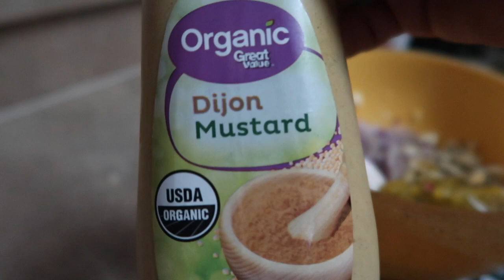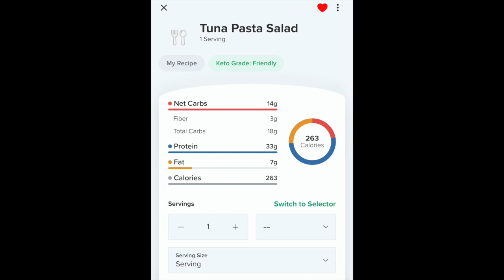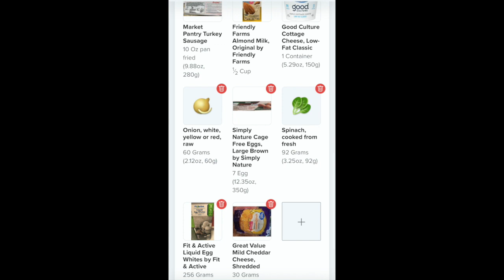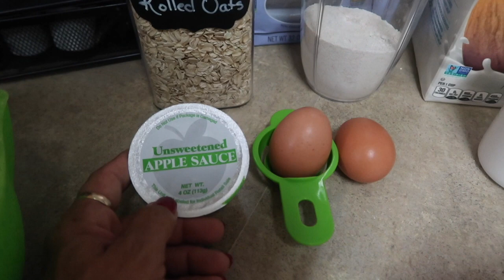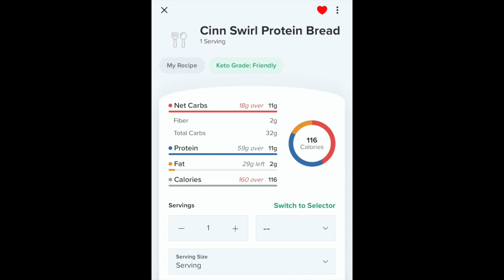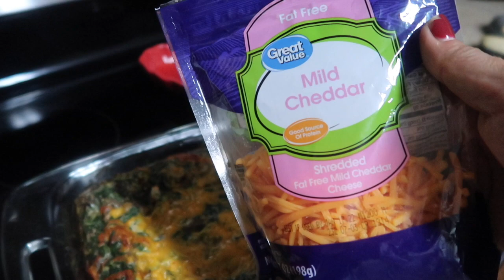MEAL PREP HIGH PROTEIN LOW CARB | FRIDGE ORGANIZATION | IN WITH JEN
Hey Friends, I’m sharing some meal prep & my Hydrojug collection! Let me know down below what your favorite Jug combo Is!

♥️ Amazon Storefront:⬇️⬇️⬇️